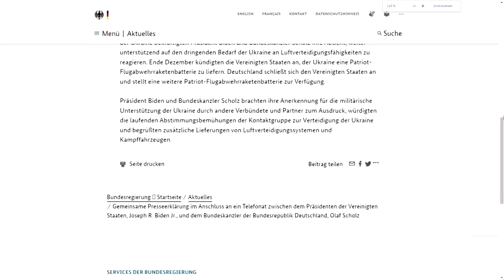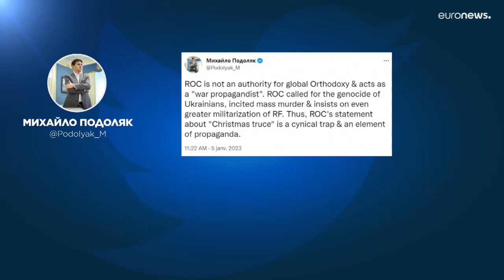🔴 WarDay 315 - 04.01.2023 - 10 Minuten Leben (Kurzausschnitte des Tages über den Ukrainekrieg)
Zusammenschnitt der heutigen Medienberichte ausgewählt aus 40 Sendern.
Zusammenschnitt: UkraineDaily

ready: 1.1.2023